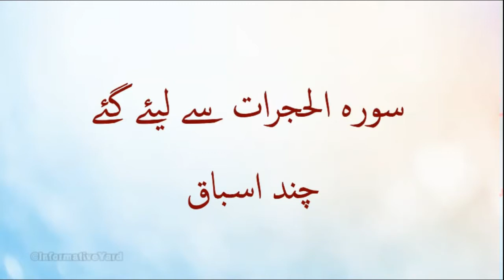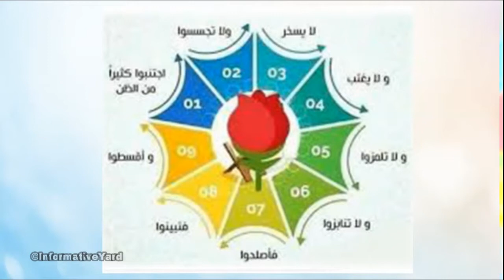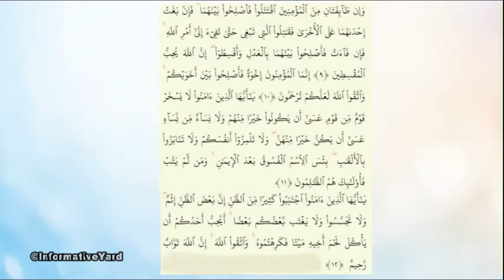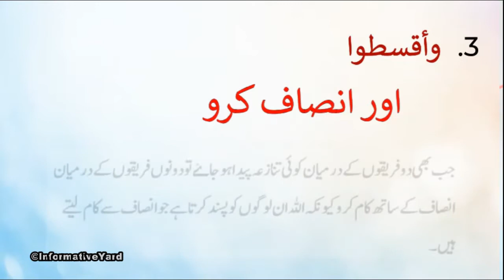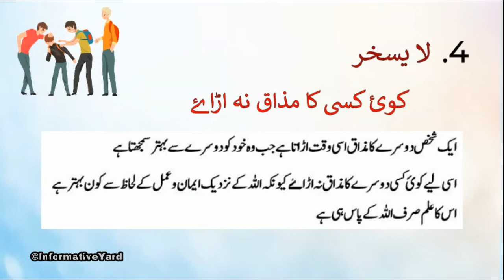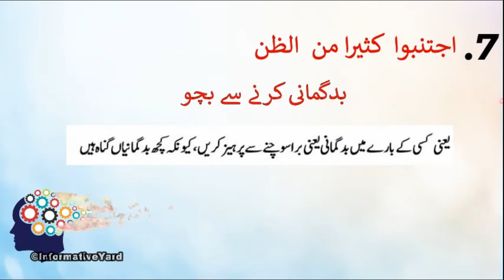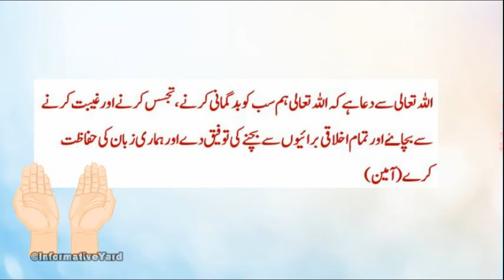Surah Hujurat se liye gai Chand Asbaq|9 Values from Surah Hujurat|9 Lessons from Surah Hujurat-Urdu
Surah Hujurat se liye gai Chand Asbaq|9 Values from Surah Hujurat|9 Lessons from Surah Hujurat|Lessons from Surah Hujurat|Surah |Urdu language| Hujurat|Surah Hujarat
Tilawah  by عمر عبدالعزيز الفاروقي
No copyright Quran